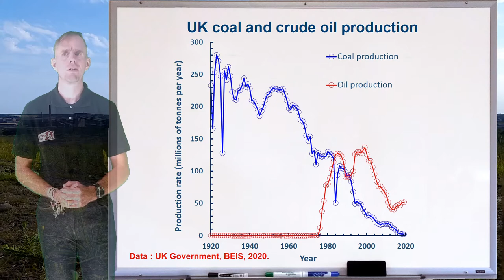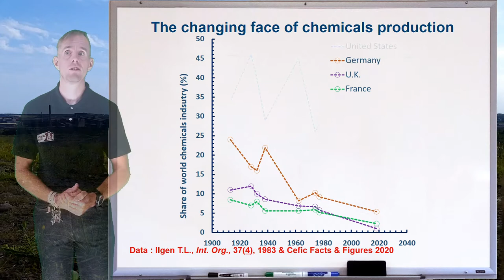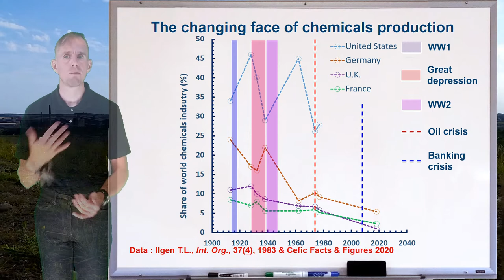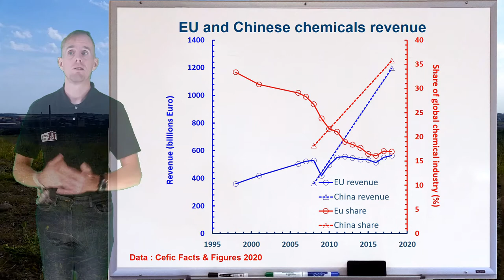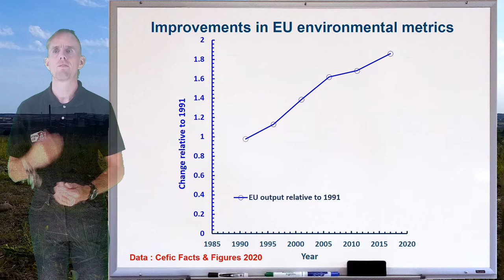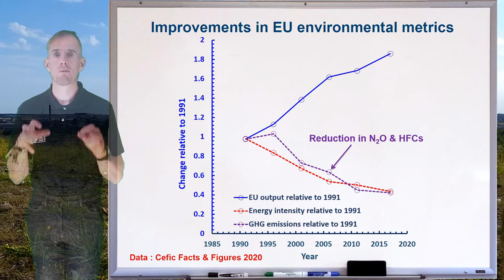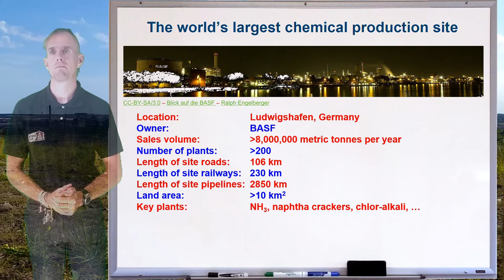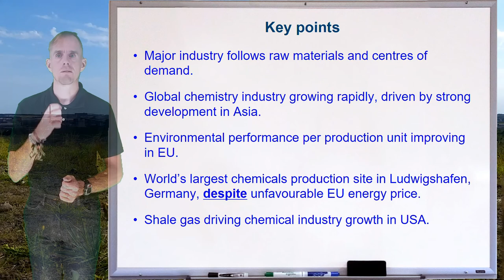Introduction to Chemical Engineering - lecture 6(1) [by Dr Bart Hallmark, University of Cambridge]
Lecture 6, part 1 is presented by the ghost of chemical engineering present. The lecture starts by examining how the global chemical industry has changed in the last 20-40 years, with specific reference to the UK, EU, USA and China.